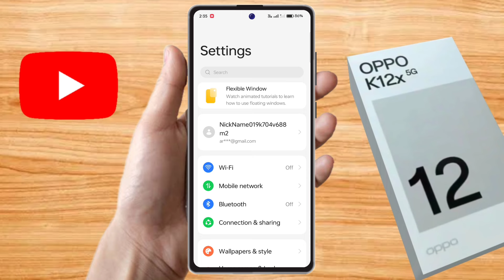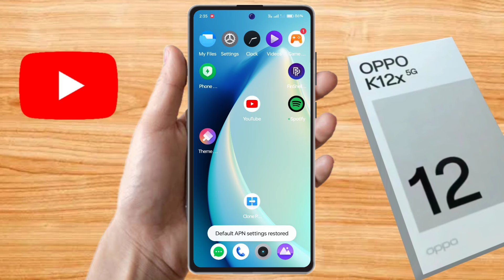oppo k12x 5g network settings, oppo k12x me 5g network kaise laye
oppo k12x 5g network settings,
oppo k12x me 5g network kaise laye,
oppo k12x me 5g network nahi aa raha hai,